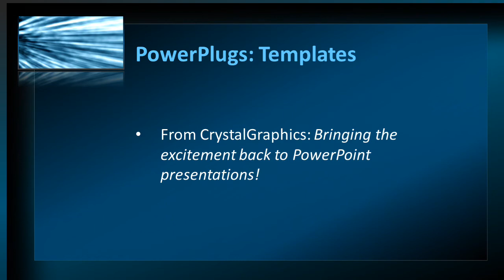Network-2-14_ws CrystalGraphics.com PowerPoint Video Enhanced Templates